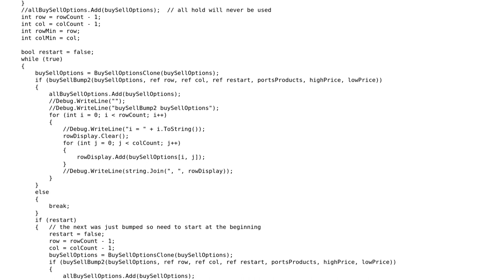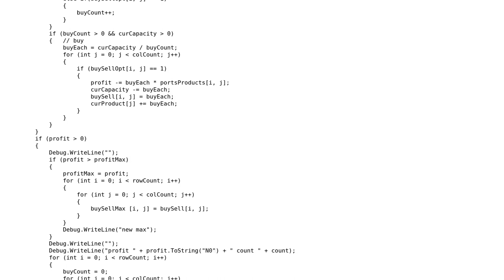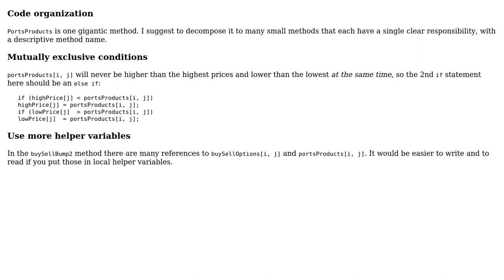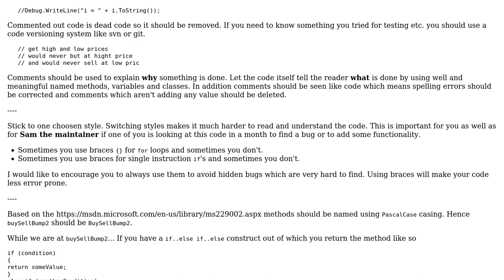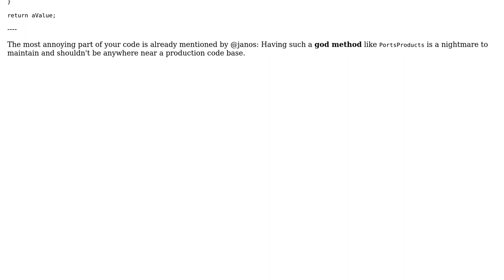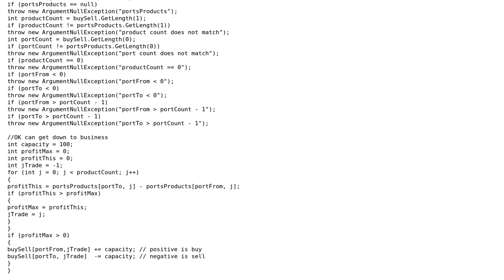Code Review: Maximize profit on a trade route (4 Solutions!!)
Code Review: Maximize profit on a trade route

With thanks & praise to God, and with thanks to the many people who have made this project possible! | Content (except music & images) licensed under CC BY-SA | Music | Images & others | With thanks to user paparazzo user JS1 user janos user Jamal user Heslacher and the Stack Exchange Network Trademarks are property of their respective owners. You are responsible for your own actions.